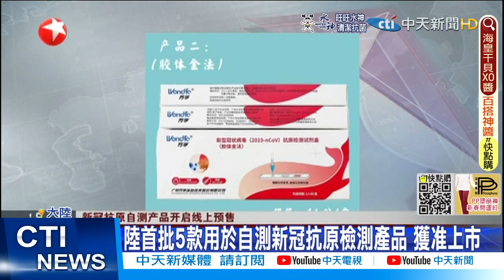【每日必看】香港增32430例確診 累計近4千死"超越武漢"@中天新聞CtiNews 20220313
香港疫情持續延燒，今天3/13日新增3萬2430例確診，香港的累計人數已經將近4000人超越了武漢的死亡個案，死者中更有9成都沒有打過疫苗，大陸專家指出，沒有打疫苗的民眾，死亡率是接種兩劑者的五倍。